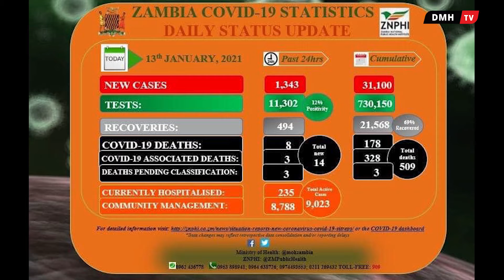WASH ZAMBIA Launches Campaign to Disinfect Lusaka.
WASH ZAMBIA has partnered with the Lusaka City Council (LCC) to disinfect private and public places Lusaka the city.
See Less